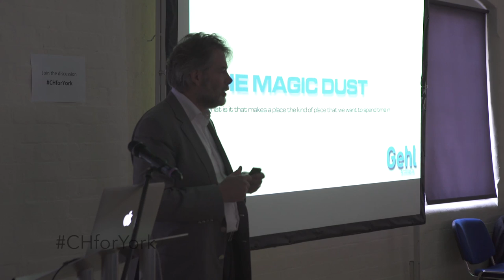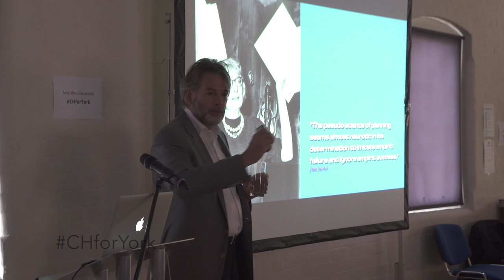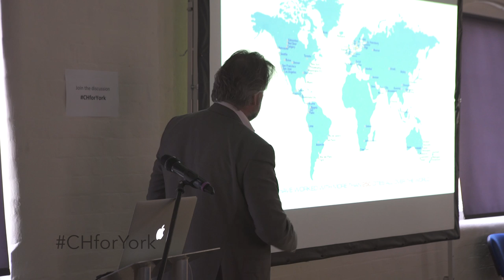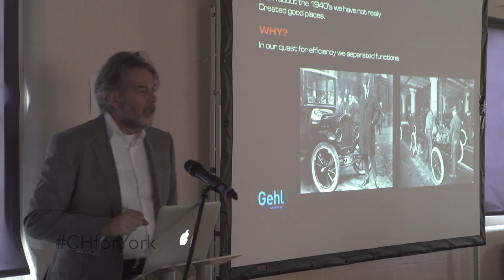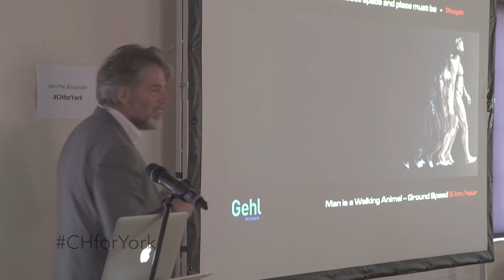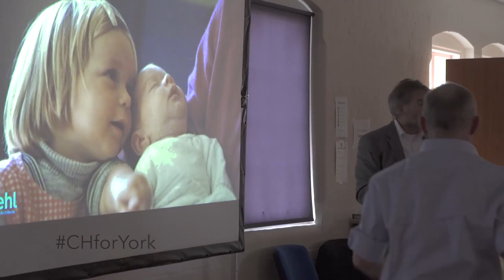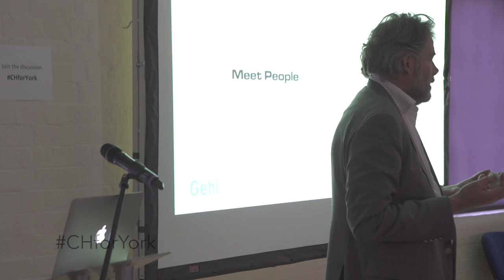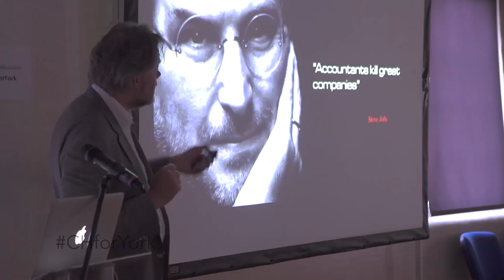Riccardo Marini at Cycle Heaven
Riccardo Marini talks about designing cities for the people - for happiness rather than function